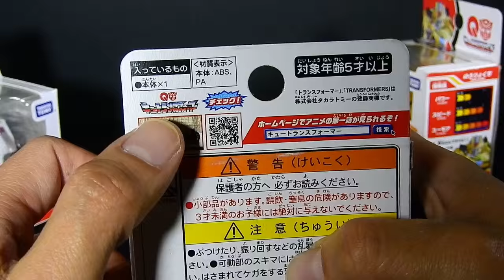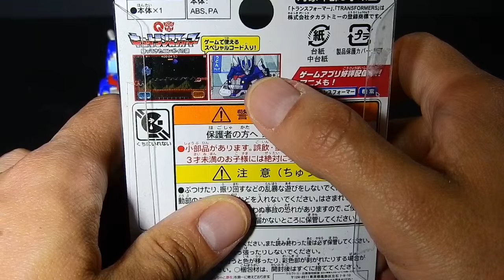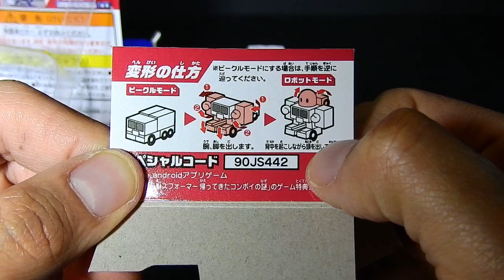QTF Transformers de Takara Tomy en español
Estos Transformers son tan pequeños que te MATARÁN de ternura, a parte de que son buenas piezas.